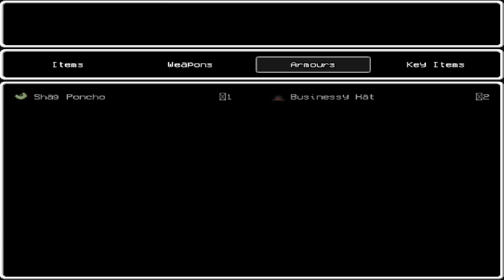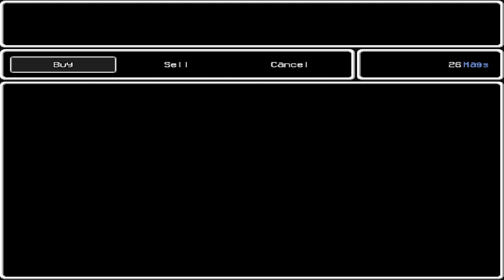I'm So Uncomfortable!!!! | Lisa - Episode 8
We Get Close A Personal With The Bees'... It's Not A Fun Time!! In Fact! I Was Quite Uncomfortable!!!

►Taggs